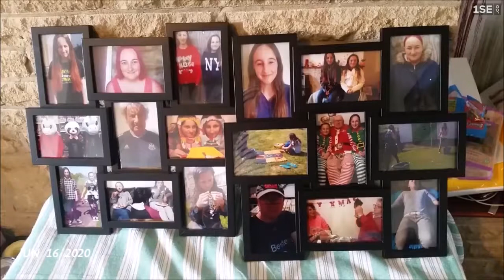A peek at our June. 2020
A video clip for every day in June.